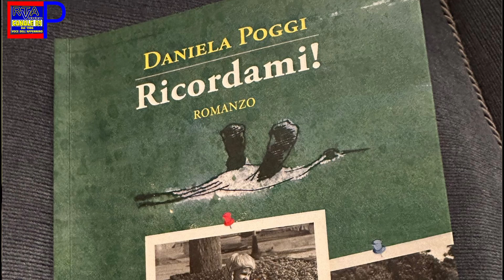Un libro per ricordarsi di se stessi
Il sindaco di Borgotaro, Marco Moglia, parla di Daniela Poggi che è stata ospite in val Taro lo scorso 11 marzo per parlare del suo libro "Ricordami".

Nel libro c'è una grande volontà di narrare, non solo come processo personale, ma tutte le volte che noi ricordiamo e raccontiamo noi facciamo giustizia.